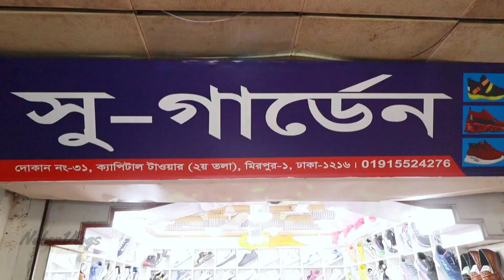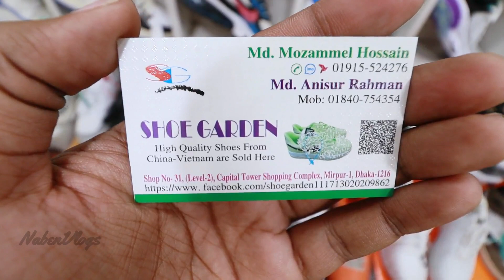নতুন স্নিকার্স কালেকশন ২০২২ 👟 Buy All Type Sneakers/Shoes Cheap Price BD | NabenVlogs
Address: Shoe Garden
Shop No # 31, Capital Tower(2nd Floor) Mirpur - 1, Dhaka - 1216